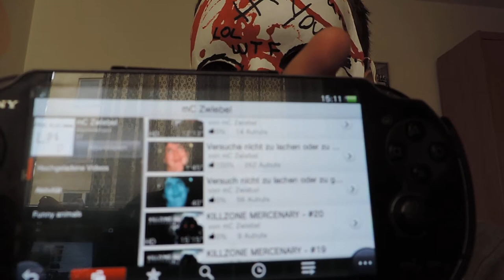WOCHENENDE MIT DER ZWIEBEL (FOLGE 2)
TRETET DEN ZWIEBELN BEI